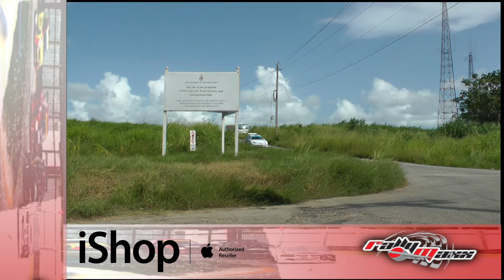Summer Nights Stages2016